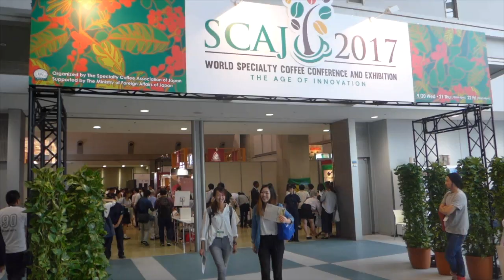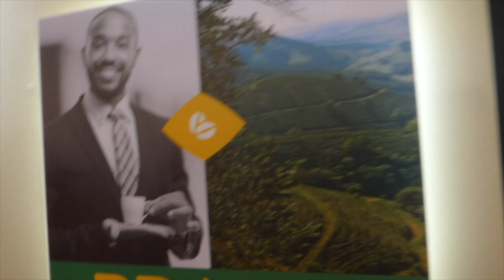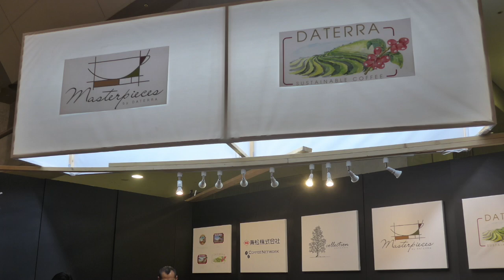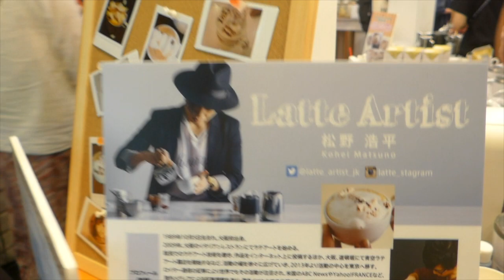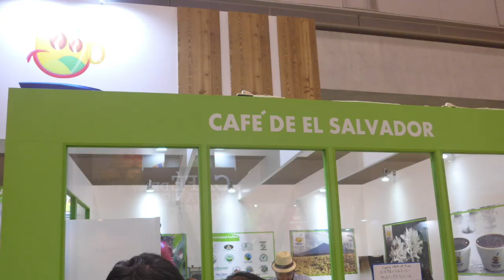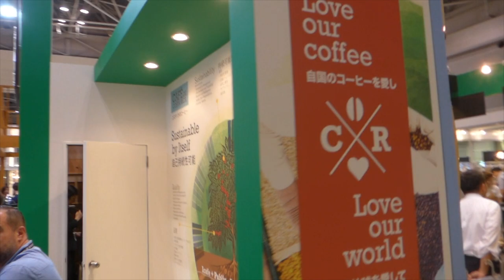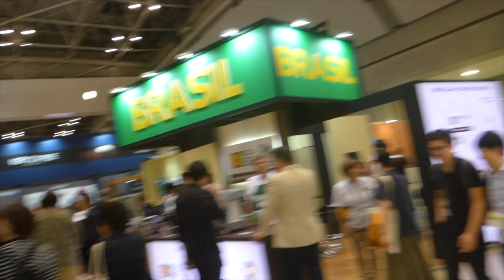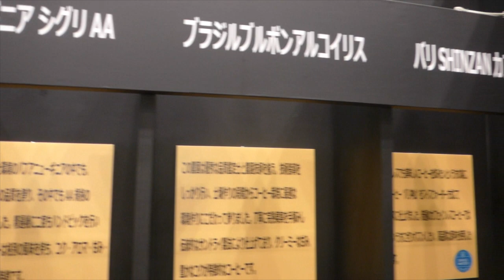SCAJ 2017 Biggest coffee exhibition in Asia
【HD】20, Sep, 2017
Coffee Exhibition at Tokyo Big Site from 20th Sep ~ 22 Sep
Hall walk on the first day.
Demo by Latte artist is just amazing!
Also, check out the exhibition on the following day!